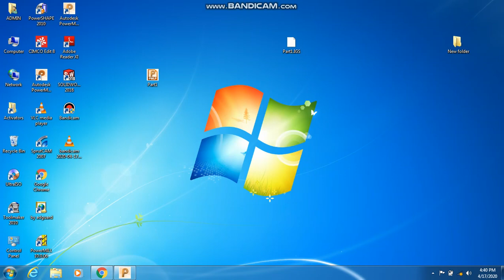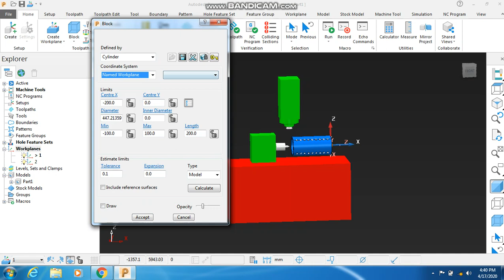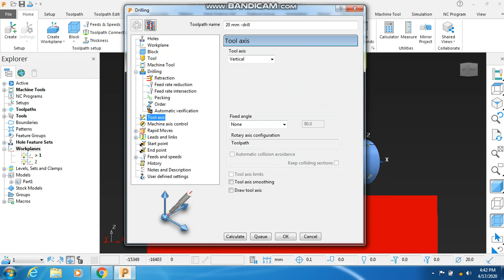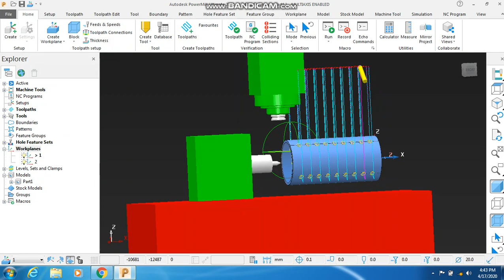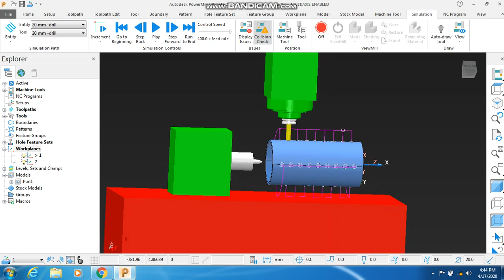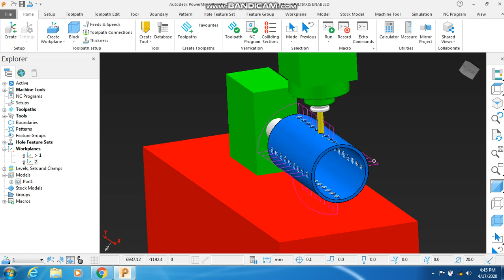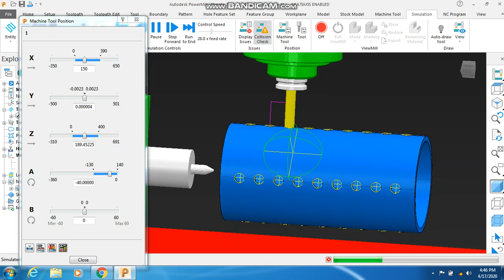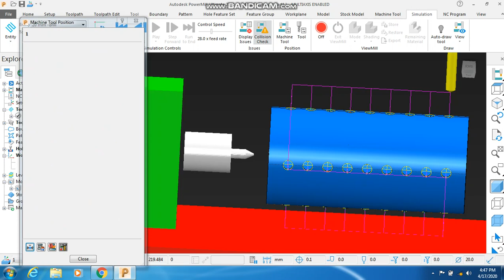PowerMill - 4Axis Drilling#Autodesk powermill 2020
CNC 2Axis